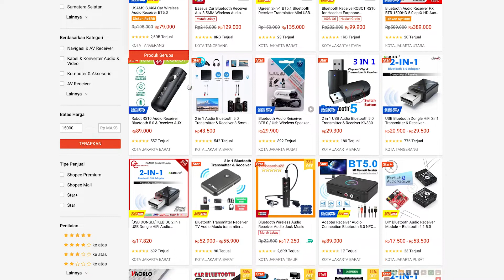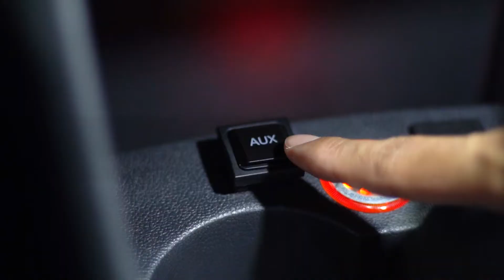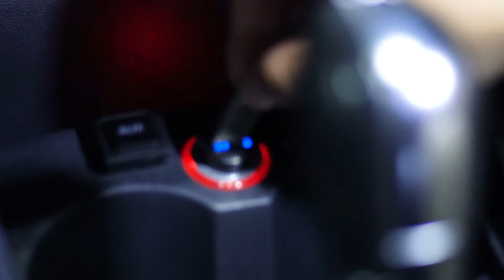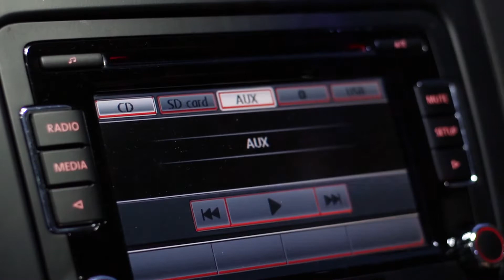Mobil Anda Belum Ada Bluetooth-nya? Pakai Cara Ini Aja, Gak Sampai 200 Ribu!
Kami mencoba menggunakan Baseus Bluetooth Wireless AUX Adapter untuk mengakali koneksi smartphone ke mobil yang belum ada Bluetooth-nya!

Jangan lupa, tinggalkan komen di kolom komentar agar kami bisa lebih baik lagi.